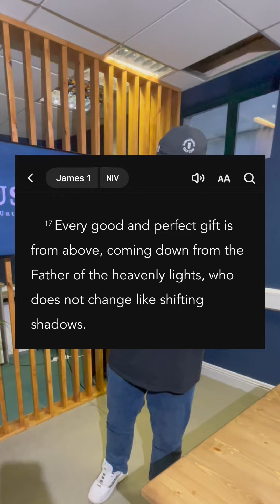PUSH Anois Day 16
Joshua 15:13-19
Matthew 7:7-8, 11
James 1:17

Why not join us with as we read a bible plan together?